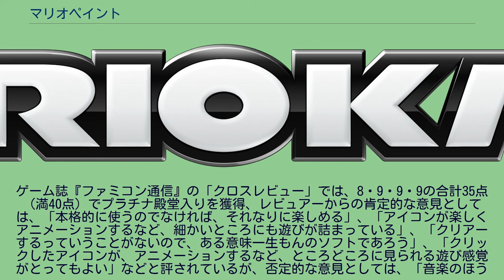マリオペイント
マリオシリーズ 」 マリオペイント 『マリオペイント』（MARIO PAINT）は、任天堂より1992年7月14日に発売されたスーパーファミコン用ゲームソフト。
スーパーファミコンマウスとスーパーファミコンマウスパッドが同梱されており、スーパーファミコン初のマウス専用ソフトである。
マウスを使ってお絵描き、アニメーション作成などが楽しめる。
マリオペイントの発売当時はパソコンの主な使用目的はゲームかホビー、ビジネス用途であり、家庭にはグラフィック描画能力に優れたパソコンがほとんど普及していなかった。
当時まともなグラフィック表示ができるパソコンの中では現実的に個人が購入できる唯一ともいえる存在だったMacintoshは、カラー表示環境を整えるには「Macを買う値段で自動車が買える」と言われるほど高価であった。
また、商業用グラフィック制作に用いられるような高度な機能を備えたワークステーション(例:Amiga,　シリコングラフィックス等)はGUIによる操作が可能で、フルカラーの美麗な画像を出力できたが、以外は法人向けを前提にシステム全体で数百万円以上の価格で販売されていたため、個人所有は不可能であった。
従って、発売当時はコンピュータにより構築されるCG制作システムは大人が業務で共同利用するものであるという認識が一般的であり、子供が遊び半分でCG制作を行う事を前提としたソフトはMacintoshの「キッドピクス」（1991年発売）くらいしかなかった。
マリオペイントには色鉛筆やクレヨンやスプレーや塗りつぶしなど「2次元のキャンバスに絵を描く」という意味で必要最低限の機能しか搭載されておらず、業務用のCG制作システムとは比べ物にならない程に貧弱であった。
しかし、一般家庭において購入できる価格で2DのCG制作に関わる一連の作業が体験できるシステムを構築して発売した点においては非常に画期的であった。
絵を描く作業と関連させてパソコンで用いられてきた「マウス」という入力デバイスを家庭用に発売した点においても先見の明があったといえる。
1992年の発売当時から既に本格的なグラフィックソフトウェアには性能、機能の多様性において太刀打ちできるソフトでは無かった。
しかし、ゲーム機という手頃なプラットフォームを前提に一般家庭で購入可能な価格で販売され、子供でも遊び感覚でCG作画を楽しむことができるソフトウェアとしては唯一の存在であった。
マリオペイントのユーザーインターフェースはかなり完成されており、発売から17年後の2009年にニンテンドーDS向けに発売された『メイドイン俺』においても、ゲーム制作モードでマリオペイントとほぼ同様のユーザーインターフェースが採用された。
開発時の仮タイトルは「ROBO PAINT」だった。
しかし発売するにあたり人気のマリオにした方が販売的に良いということになり、「マリオペイント」になった。
セーブデータを圧縮するロボットやハエたたきのキャラクターがロボットになっているのは、その名残であると、ディレクターでデザイナーの松岡は語っている。
マウスでカーソルを動かして絵を描くモード。
このモードからアイコンを押すことで、アニメーションランド、サウンドコラージュ、ハエタタキの各モードへ進むことが出来る。
アニメーションランドとサウンドコラージュで製作したものをあわせて1つのデータとして鑑賞、セーブやロードをすることができる。
時間をかけてデータを圧縮してセーブするが、1つのデータしかセーブできない。
滅多にないことだが、圧縮しにくい絵を描いた場合、容量が足りずセーブできない場合もある。
使える色数は透明を含めた16色で、選べる色は固定されており新たに設定することはできない（薄いピンクや灰緑色も本作品に登場するが使えない）。
ベタ塗りのペン、範囲の中でランダムにドットを塗りつぶすスプレーで、3段階の太さを選びマウスで絵を描くことができる。
また、これらによる直線や四角形・円・楕円の描画もできる。
スタンプはあらかじめ入っているキャラクターやパターン、自作のスタンプ（スペシャルスタンプ）を押すことができる。
そのまま押すことも、左右上下を反転して押すことも可能。
ボタンを押したままでマウスを動かせば、指定した模様でペンのように描画することも可能であり、...